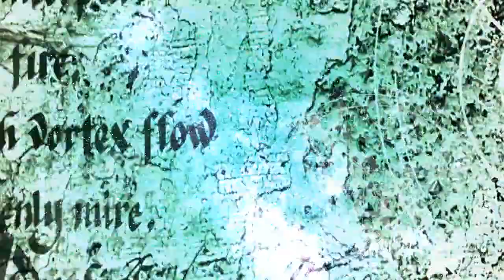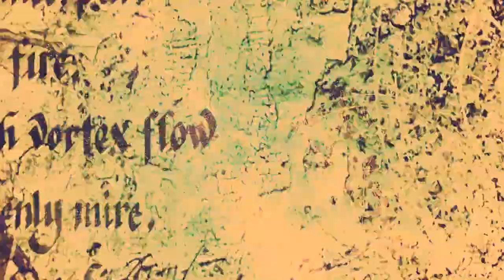Relaxing Music - Ancient sounds (relaxing, meditation) drums